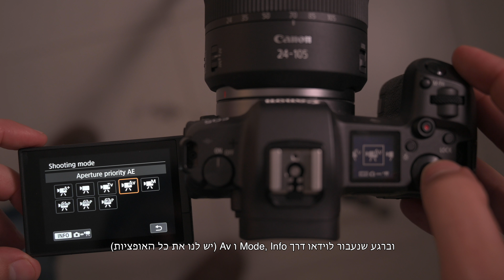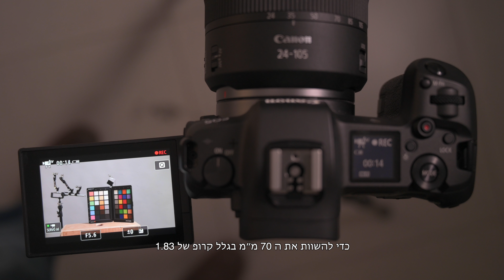הסקירה המשולשת- וידאו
בוידאו לכל מצלמה יש יתרונות וחסרונות, אבל נראה שבסיכום לניקון יש יותר יתרונות, ולקנון יותר חסרונות. אז ככה: הניקון והסוני סובלות מביטרייט נמוך יחסית In Camera. שתיהן מגיעות עד 100Mbps. אפשר להבין את זה בסוני, עם הרצון להמשיך לצלם גם בכרטיסי UHS-1 כגיבוי (למרות שגם הם יכולים לשאת יותר), קשה יותר להבין את זה בניקון, עם הXQD. בהקשר הזה לקנון יש יתרון עם 480Mbps אבל לא לגמרי ברור האם כל הביטרייט הזה ״מבוזבז״ על דחיסה יעילה פחות. אני מודה שבתחום הוידאו הידע שלי לא מאפשר לי להבחין בהבדל מהותי בהקשר הזה, ולא ראיתי משהו ברשת שאומר שהקנון עושה עבודה טובה יותר. כל המצלמות מקליטות ב4:2:0 8Bit, הסוני והקנון יודעות לעבוד בלוג גם בדחיסה הזו, הניקון מאפשרת לוג רק בעבודה עם מקליט חיצוני, אליו היא (והקנון) יודעת להוציא 10Bit 4:2:2. יתרון משמעותי למי שצריך כזה דבר.
יתרון משמעותי לניקון ולסוני- שתיהן מקליטות 4K ממלוא רוחב החיישן, בעוד הקנון עושה זאת מקרופ רציני- x1.8 פחות או יותר. בערך שטח החיישן של ה GH5s. לקנון יש בעיה עם דאונסמפל (שימוש בלכידה של יותר פיקסלים מאלה שיושמשו בקובץ בסוף ודחיסת כל פריים מכל הפיקסלים האלה. בקנון המצלמה משתמשת רק ב 3840 על 2106 פיקסלים מאמצע החיישן). נכון להיום אני לא חושב שאיזושהי מצלמה של החברה מקליטה 4K בדאונסמפל, והפער די נראה לעין, גם בגלל גודל החיישן, עומק השדה והרגישות לאור, אבל גם בגלל שדאונסמפל פשט נותן חומר חד יותר
יתרון משמעותי נוסף בניקון ובסוני הוא השימוש בחיישן מיוצב. אולי בצילום סטילס אפשר למצוא יתרון מסויים (בקושי) לחיישן לא מיוצב, או לפחות לומר שהיתרון לא כזה גדול, בוידאו זה עניין של שמים וארץ, ולדעתי זה חיסרון גדול יותר מהקרופ או מהכרטיס היחיד בכל מה שקשור לוידאו ראן אנד גאן, שהוא אחד התחומים המעניינים למצלמות האלה.

החיבור של ייצוב מעולה, מערכת פוקוס טובה, יכולת הקלטה ב 4:2:2 10Bit למקליט ואיכות בניה גבוהה יותר הופכת בעיני את הניקון למצלמה הטובה ביותר בתחום הוידאו עם הסוני בפער קטן אחריה, והקנון בפער גדול משמעותית.

בתוך פרספקטיבה מערכתית הניקון Z6 (או 7) היא המצלמה הראשונה של ניקון המאפשרת הקלטת וידאו איכותית עם AF בעדשות ניקון, אז אם זו המערכת- אין דילמה.
למי שרוצה להשאר במערכת קנון ה-EOS-R מציעה היום את חבילת הוידאו הטובה ביותר מלבד ה 1Dx2 או מצלמות סינמה (במקרים מסויימים טובה משתיהן), ויש את תיאום העדשות המושלם ומערכת הפוקוס המצויינת
ואם אתם/ת במערכת של סוני- הישארו במערכת של סוני. כמו בהרבה מקרים בסקירה הזו- את עיקר ההחלטה תיקח המערכת שכבר ברשתוכן/ם.